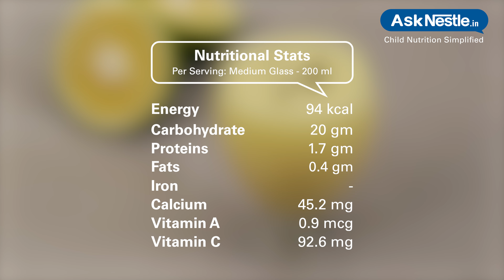Sweet Lime Juice Recipes | Healthy Food Recipes For Kids | Ask Nestlé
It regulates normal digestion, keeps the bowels healthy and prevents constipation.